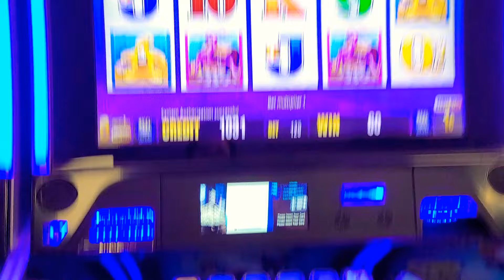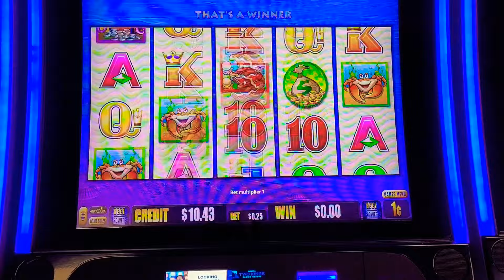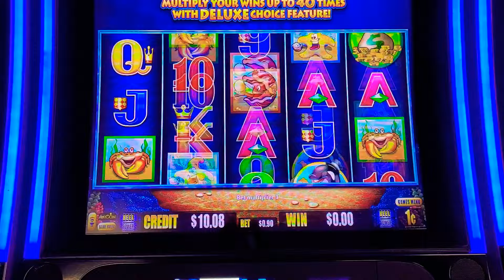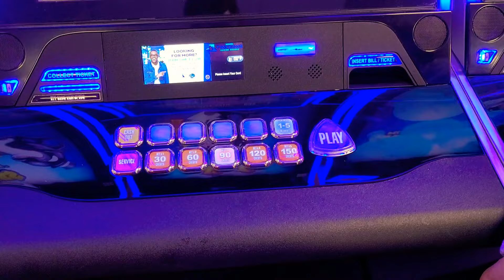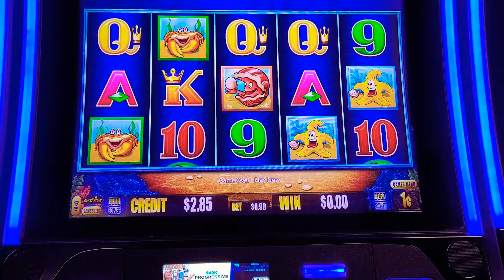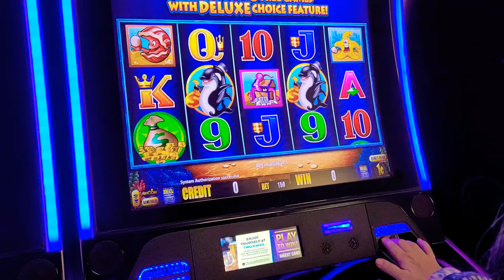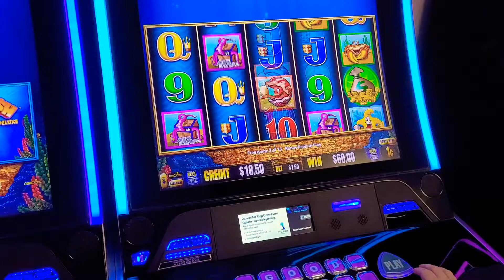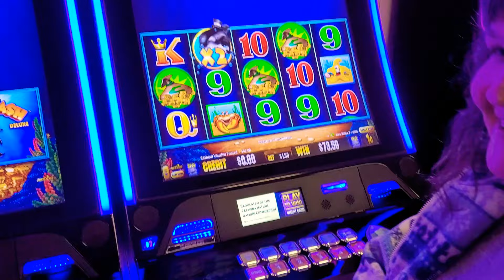⚓️ WHAT a 1ST SPIN BONUS 🐋 on WHALES OF CASH DELUXE 💰 20challenge vs MAX BET. Wait for George 🤑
Whales of Cash vs Whales of Cash Deluxe
20challenge in a Side by Side Playoff 1 round of each.

What does it matter if you get the First Spin Bonus at Max Bet???

Live Casino Slotz play at the Cawtaba Two Kings Casino